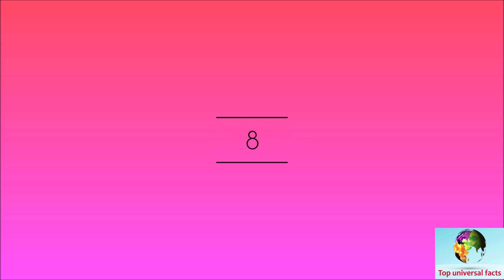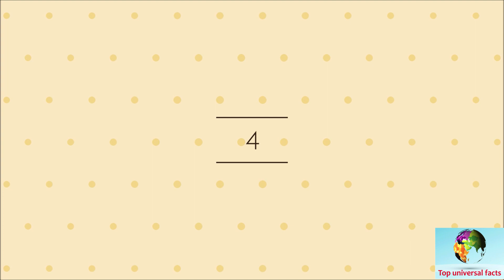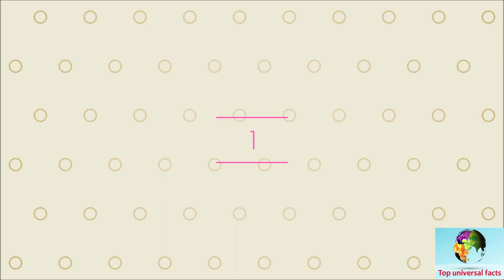Top 10 Most Beautiful Cities In The World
Hi Everyone!!!

With so many options nowadays, traveling is no longer exclusive for the privileged few but to anyone who dreams to see the most beautiful places in the world. If you are the type of traveler who is interested in urban pleasures yet, yearning for man-made and natural destinations, put the list of cities below in your bucket list. Mesmerize with their amazing architecture and stunning vistas, and immerse yourself in the perfect blend of art and nature.

1-VENICE
2-PARIS
3-PRAGUE
4-LISBON
5-RIO DE JANEIRO
6-AMSTERDAM
7-FLORENCE
8-ROME
9-BUDAPEST
10-BRUGES